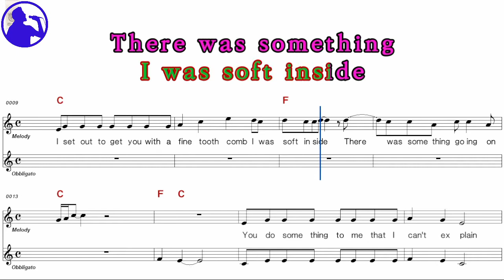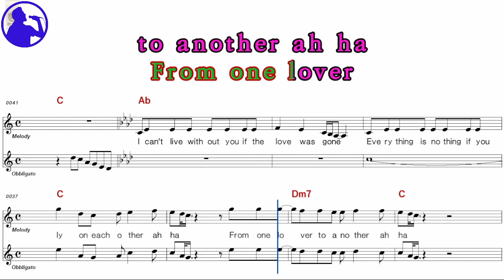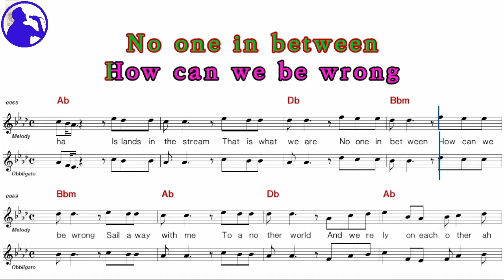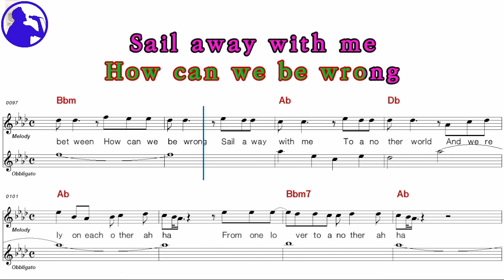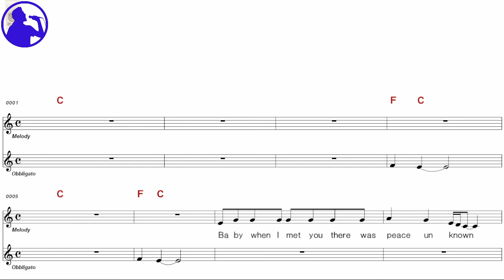Kenny Rogers-Island in the stream karaoke sheet music,MR for players,chord,chorus,Lyrics(Ye karaoke)